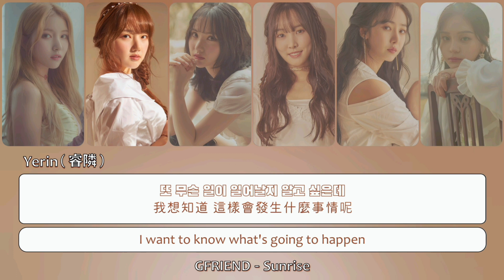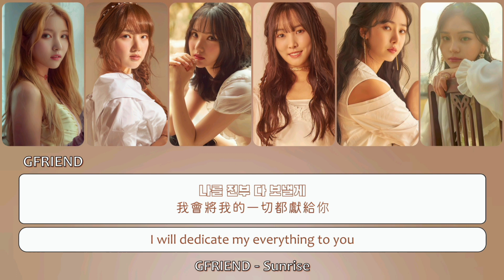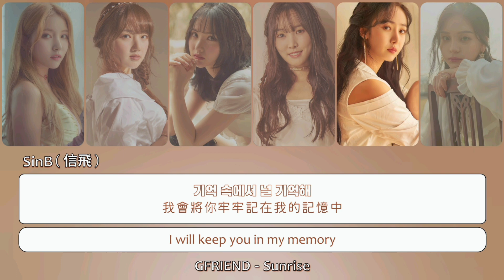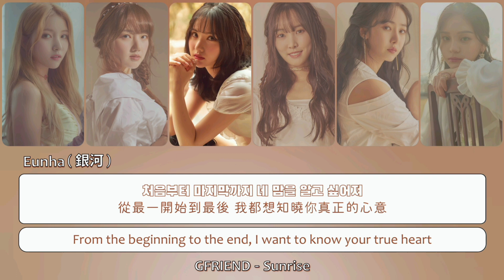GFRIEND (여자친구) – 'Sunrise (해야)' Lyrics〔韓中英認聲字幕〕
GFRIEND 是韓國Source Music公司於2015年所推出的六人女子組合，
成員包括所願、睿隣、銀河、裕株、信飛及嚴智。
以清新、青春的形象以及扎實的舞蹈與歌唱實力聞名。

👉翻譯字幕僅提供參考，若有錯誤之處，歡迎指正！
喜歡的話幫忙按個讚或留個言都會成為我很大的動力💖